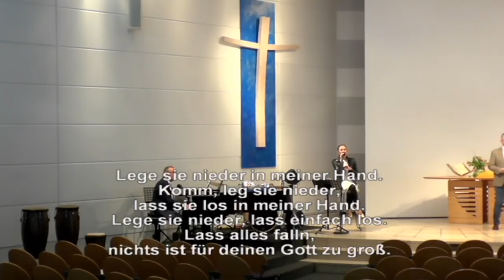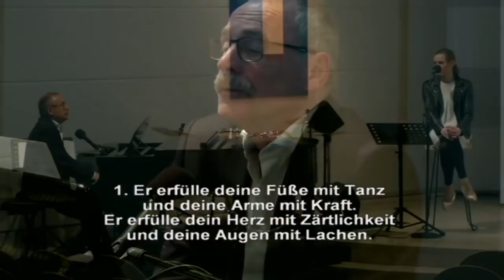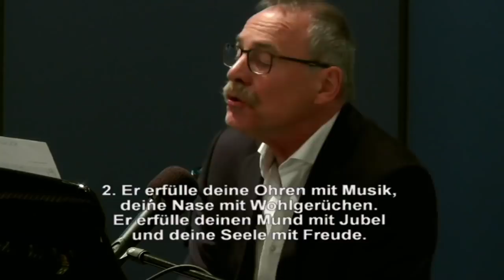05. April 2020 | Palmsonntag | Gottesdienst FeG Nürnberg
Gottesdienstaufzeichnung aus der FeG Nürnberg zu Palmsonntag

Moderation: Jürgen Lawrenz
Predigt: Jan-Peter Graap

Ablauf:
Wunder | 00:00
Begrüßung | 03:39
Holy, Holy, Holy! God is mighty!/ Heilig, Heilig, Heilig! Gott, du  bist heilig | 04:14
Gebet + Bekanntmachungen | 06:52
Höher | 12:49
Vor dir | 16:45
Hinführung zur Predigt + Lesung | 20:15
In der Stille angekommen | 22:22
Predigt | 25:28
Lege deine Sorgen nieder | 46:26
Gebet | 50:10
Der Herr segne dich | 53:07
Segen | 55:39

GEMA-GESAMTVERTRAG
Als Teil des Bund FeG sind die Ansprüche zur öffentlichen Wiedergabe von Werken des GEMA-Repertoires in Gottesdiensten und gottesdienstlichen Veranstaltungen durch den Gesamtvertrag und Pauschalvertrag (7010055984) der Vereinigung evangelischer Freikirchen e.V. (VEF) mit der GEMA abgegolten.